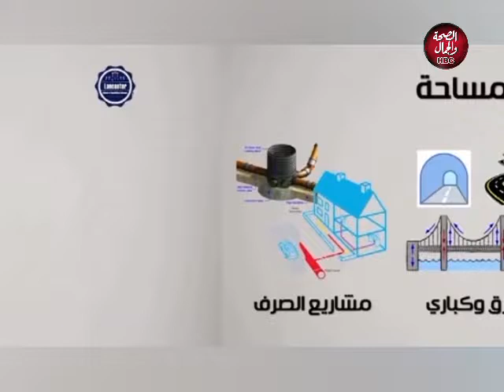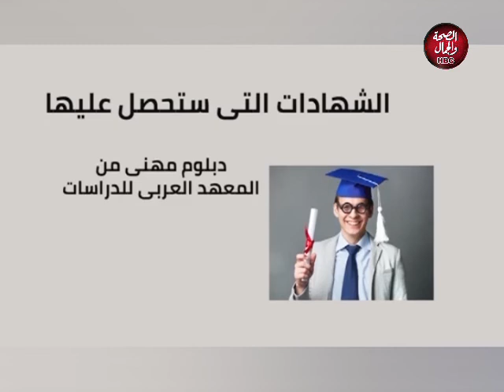شادي والناس | شادي ومشاكل المواطنين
تقديم | شادي غانم

قناة_الصحة_والجمال# برامجنا